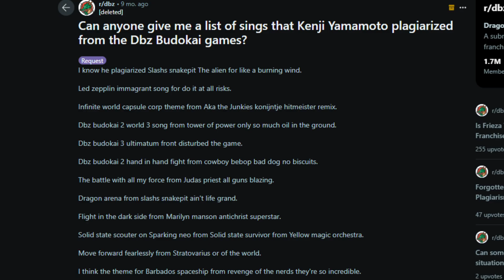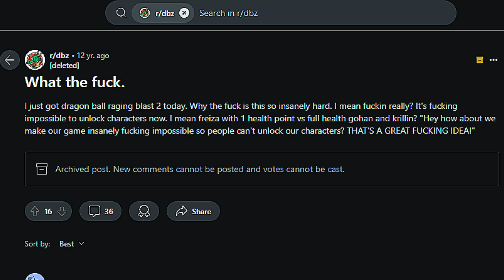The Most Underrated Dragon Ball Z Game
Dragon Ball: Raging Blast 2 (ドラゴンボール レイジングブラスト2, Doragon Bōru Reijingu Burasuto Tsū) is a video game based on the manga and anime franchise Dragon Ball and is a follow-up to the 2009 video game Dragon Ball: Raging Blast. It was developed by Spike and published by Namco Bandai under the Bandai label for the PlayStation 3 and Xbox 360 gaming consoles in the beginning of November 2010.

The game is a 3-D fighter that allows players to play as characters within the Dragon Ball universe, either against the game's AI or another player in one of the various modes of play both on and offline. The game comes with a new remake of the 1993 OVA Dragon Ball Z Side Story: Plan to Eradicate the Saiyans,[2] now retitled Dragon Ball: Plan to Eradicate the Super Saiyans.

While becoming the second-best-selling game in Japan for November of its release year, the game would meet with criticism over its gameplay, controls, repetitive AI, and lack of proper story mode.